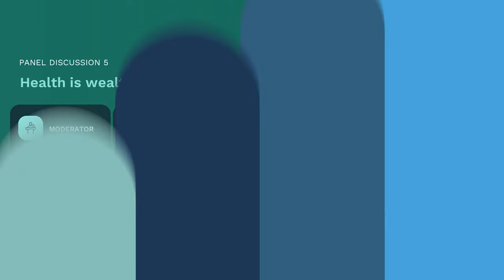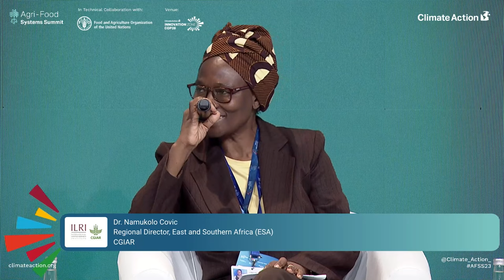COP28: Dr. Sourav Roy, CEO, Centre for Big Synergy at Health is Wealth- Prioritising the consumer.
Agri-food syntems summit organised by Climate action in collaboration with the FAO at COP28, Dubai.

Panel: Health is wealth: Prioritising the consumer

When addressing food security, it is vital to understand the needs of individuals and communities. We must support food innovation that aligns with consumer needs, ensuring the sustainable supply of nutritious food. We must promote supportive policy and programmes ensuring nutritious, accessible and affordable food.

Discussion:
- How can we promote sustainable and ethical consumption?
- How important are meat substitutes and lab-grown meats in future food systems?
- How can we develop sustainable food systems prioritising health?

Moderator:
- Danielle Nierenberg, President, Food Tank
Speakers:
- Dr. Namukolo Covic, Regional Director, East and Southern Africa (ESA), CGIAR
- Bruce Friedrich, President, The Good Food Institute
- Adele Jones, Executive Director, Sustainable Food Trust
- Dr. Sourav Roy, CEO and Co-Founder, Centre for Big Synergy
- Afshan Khan, UN Assistant Secretary-General and Coordinator, The Scaling Up Nutrition Movement